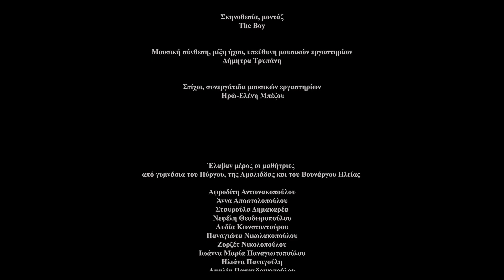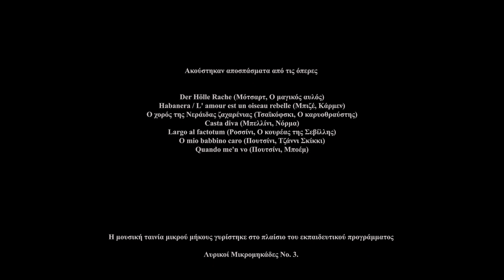Και αντί να μιλήσει τραγουδάει | Μουσική ταινία μικρού μήκους - OIFF 26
Μουσική ταινία μικρού μήκους.

Σε συμπαραγωγή με την Εθνική Λυρική Σκηνή.

Σκηνοθεσία, μοντάζ: The Boy
Μουσική σύνθεση, μίξη ήχου, υπεύθυνη μουσικών εργαστηρίων: Δήμητρα Τρυπάνη
Στίχοι, συνεργάτιδα μουσικών εργαστηρίων: Ηρώ-Ελένη Μπέζου

Έλαβαν μέρος οι μαθήτριες από γυμνάσια του Πύργου, της Αμαλιάδας και του Βουνάργου Ηλείας: Αφροδίτη Αντωνακοπούλου, Άννα Αποστολοπούλου, Σταυρούλα Δημακαρέα, Νεφέλη Θεοδωροπούλου, Λυδία Κωνσταντούρου, Παναγιώτα Νικολακοπούλου, Ζορζέτ Νικολοπούλου, Ιωάννα Μαρία Παναγιωτοπούλου, Ηλιάνα Παναγούλη, Αμαλία Παπανδρινοπούλου, Μαρία Παπανικολάου, Παρασκευή Παπαντώνη, Νίκη Πλατανίτη, Ειρήνη Θωμά Πολίτη, Μαρία Χριστίνα Σταθοπούλου.

Φωτογραφία, ηχοληψία γυρίσματος: Γιώτης Παρασκευαΐδης
Eξοπλισμός κάμερας και ήχου: studio aux
Ηχοληψία τραγουδιού: Γιώργος Ρεκούτης
Φωτογράφηση backstage: Βαλέρια Ισάεβα, Γιώργος Καλκανίδης
Σχεδιασμός Μακιγιάζ: Μαρία Μπράλιου
Εκτέλεση Μακιγιάζ: Γεωργία Φίλιππα, Κρυσταλλένια Ερμηνίδου

Οργάνωση παραγωγής: Καλλιρρόη Παπαδοπούλου
Βοηθός παραγωγής: Νατάσα Σκουμπούρη

Ακούστηκαν αποσπάσματα από τις όπερες:
Der Ηölle Rache (Μότσαρτ, Ο μαγικός αυλός)
Habanera / L' amour est un oiseau rebelle (Μπιζέ, Κάρμεν)
Ο χορός της Νεράιδας ζαχαρένιας (Τσαϊκόφσκι, Ο καρυοθραύστης)
Casta diva (Μπελλίνι, Νόρμα)
Largo al factotum (Ροσσίνι, Ο κουρέας της Σεβίλλης)
O mio babbino caro (Πουτσίνι, Τζάννι Σκίκκι)
Quando me'n vo (Πουτσίνι, Μποέμ)

Η μουσική ταινία μικρού μήκους γυρίστηκε στο πλαίσιο του εκπαιδευτικού προγράμματος "Λυρικοί Μικρομηκάδες Νο. 3".

Τα εργαστήρια, η ηχογράφηση και τα γυρίσματα υλοποιήθηκαν τον Νοέμβριο του 2023 στον Πύργο Ηλείας και στην Εθνική Λυρική Σκηνή στο Κέντρο Πολιτισμού Ίδρυμα Σταύρος Νιάρχος.